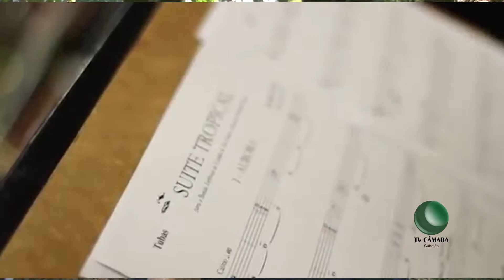Maestro Roberto Farias - 17/02/2017 - Bl. 518